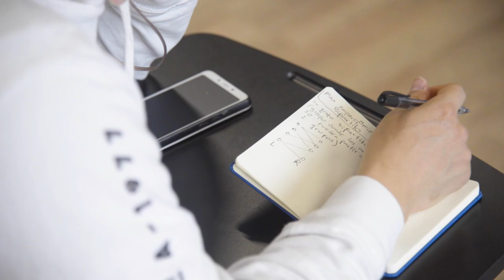Así vivimos el Training Camp Colombia 2023